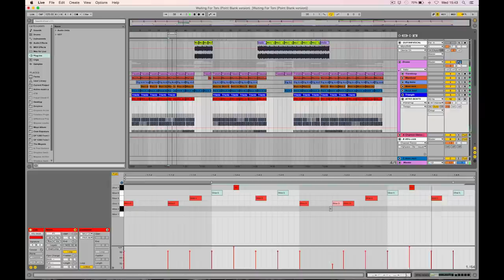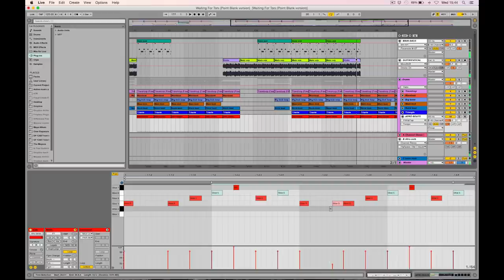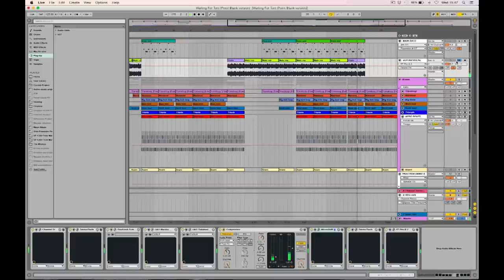Maya Schenk 'Waiting For Toni' Ableton Live Track Breakdown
Point Blank is The Global Music School, with courses in London, Los Angeles and Online. Voted 'Best Electronic Music School' by DJ Mag, learn Ableton or Logic via our online courses or in our state-of-the-art studios in London or LA